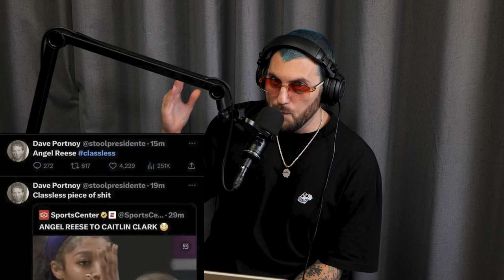Take My Cookies (Ep. 1) - Good Luck! with Gino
Welcome to your weekly dose of humor, insight, and conversation, hosted by two-time Grammy-winning songwriter, producer, and web3 entrepreneur, Gino The Ghost.

In this pilot episode, Gino tells us about how he almost ate a frog heart in Tokyo, the horror of flying Spirit Airlines (yikes) to Las Vegas, why most new artists fail in the music industry, Chat GPT, and introduces the first inductee into the FOH Hall of Fame.